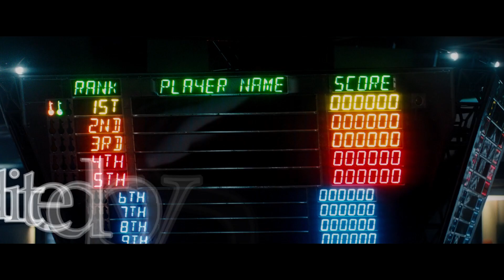The Prodigy - Rebel Radio (Ready Player One)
Загрузи новую реальность///Download the new reality